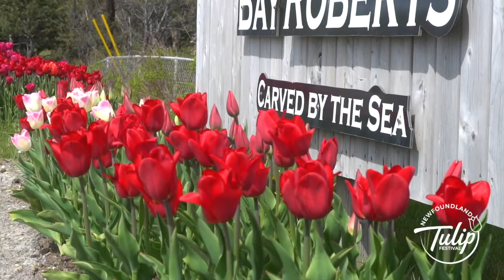NL Tulip Festival - June 11-12, 2022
Join us in beautiful Bay Roberts for the inaugural Newfoundland Tulip Festival from June 11-12, 2022!